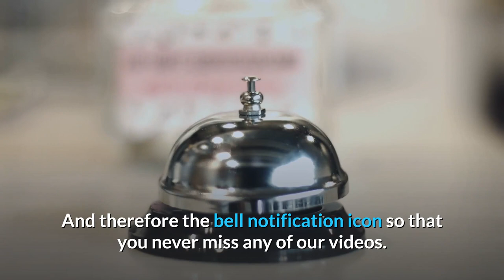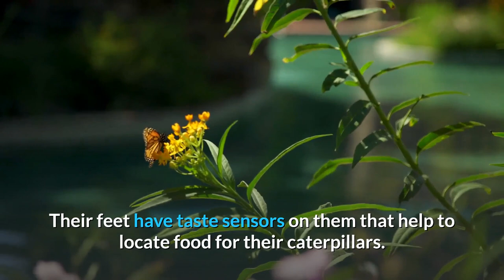Beautiful Butterflies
Butterflies are insects in the macrolepidopteran clade Rhopalocera from the order Lepidoptera, which also includes moths. Adult butterflies have large, often brightly coloured wings, and conspicuous, fluttering flight. The group comprises the large superfamily Papilionoidea, which contains at least one former group, the skippers (formerly the superfamily "Hesperioidea"), and the most recent analyses suggest it also contains the moth-butterflies (formerly the superfamily "Hedyloidea"). Butterfly fossils date to the Paleocene, about 56 million years ago. Hesperiidae, Lycaenidae, Nymphalidae, Papilionidae, Pieridae , Riodinidae.